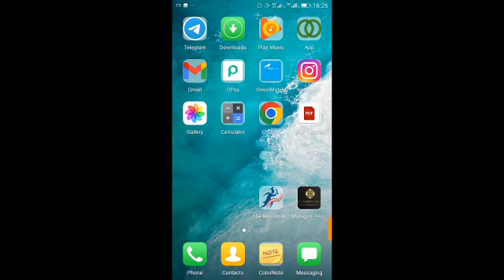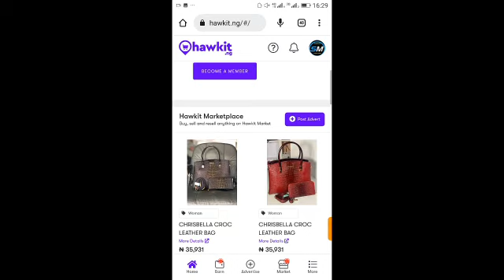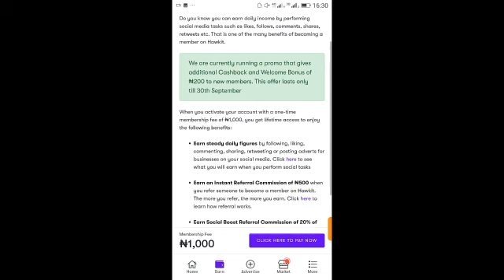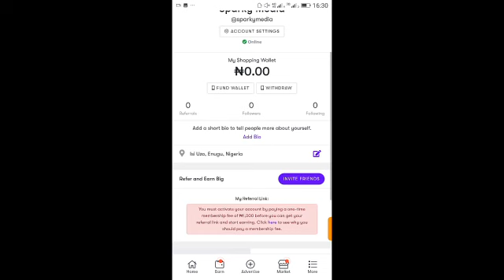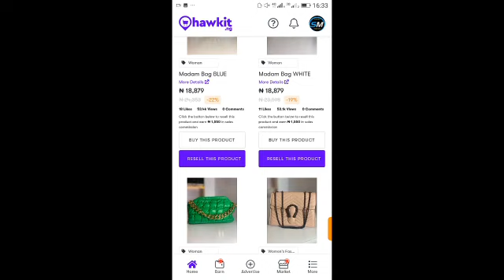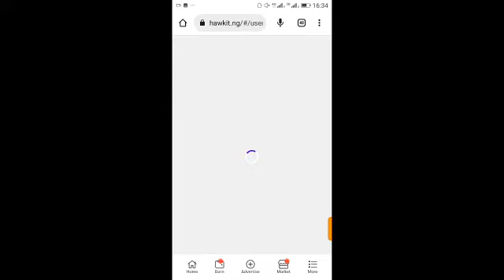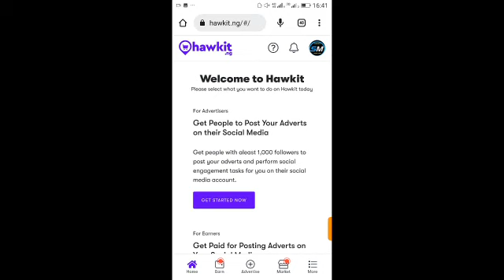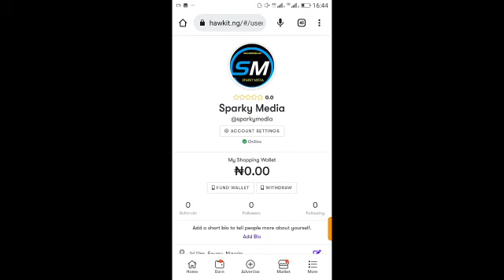Earn Up To 50,000 Weekly, Join Hawkit platform.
You can make 50k with hawkit platform weekly if you're hard working, do the tasks and get paid with real legitimately
hawkit#,howtoearnonhawkit